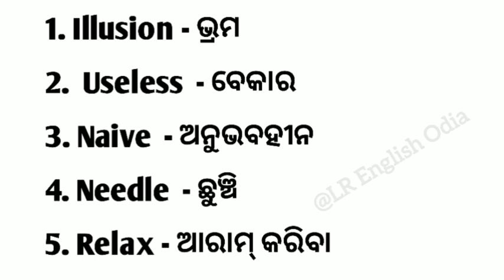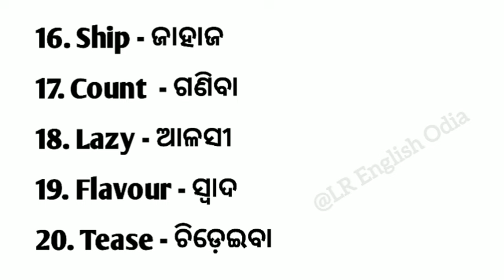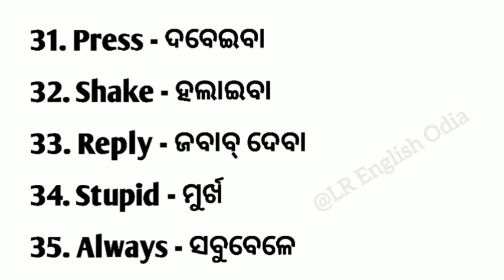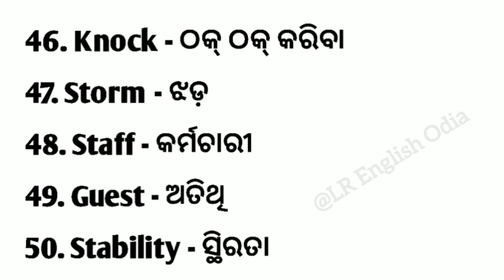Daily use words Odia | Improve your english Speaking | Od to english words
Word Meaning practice Odia to English
Spoken english odia medium
Spoken English odia episode
Daily use english words Odia
Spoken English daily use words Odia
Daily use vocabulary words in odia
Odia to english daily use words
Word book english to odia
Odia to english dictionary
LR english odia channel